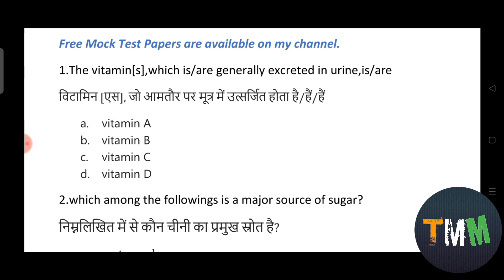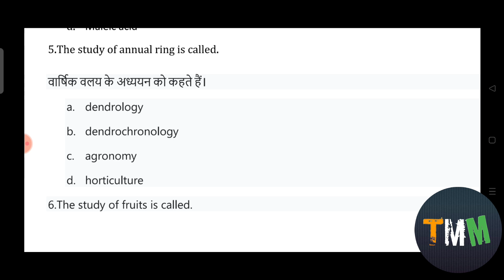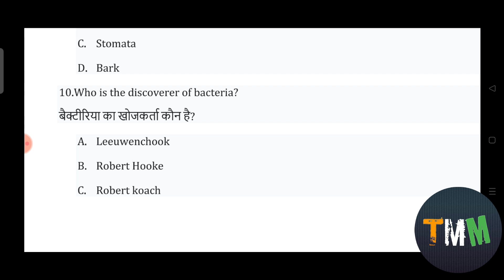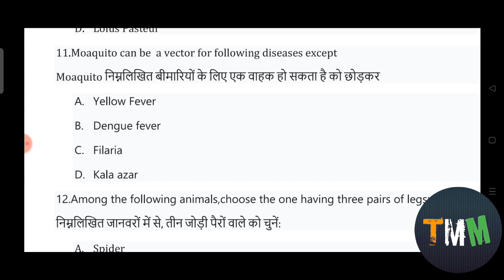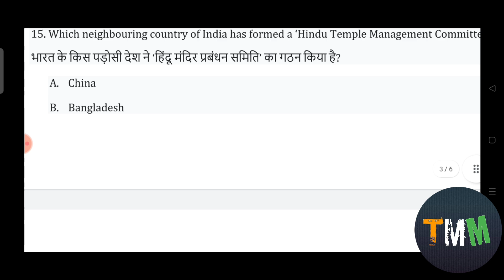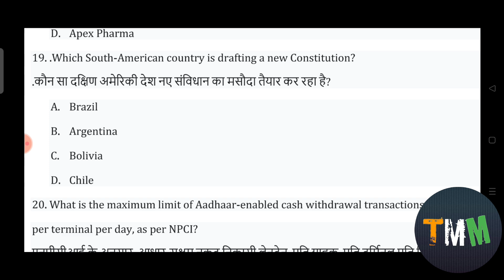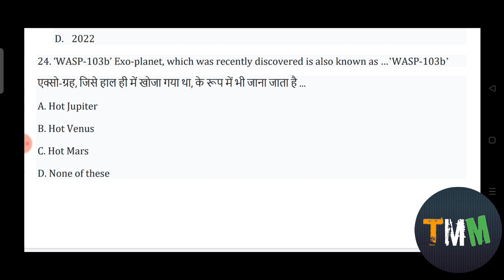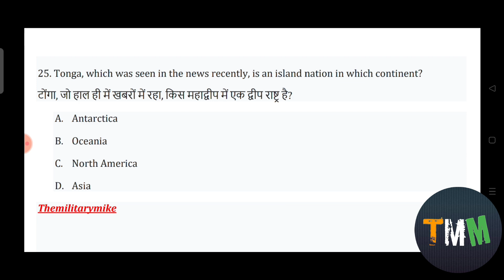Current Affairs + Science HP Police Constable Written Exam 2022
Download(Purchase) 500 Questions of GK for HP Police Constable Written Exam 2022
and
Achieve your goal

HP पुलिस परीक्षा 2022 के लिए 250 सामान्य ज्ञान के प्रश्न की पीडीएफ अब हिंदी भाषा में भी उपलब्ध है👇

Welcome, defence aspirants this video provides you with the information regarding the 2nd Mock Test Paper for Himachal Pradesh police constable exam 2022. what's going on in this process? All you need to know.

The Military Mike